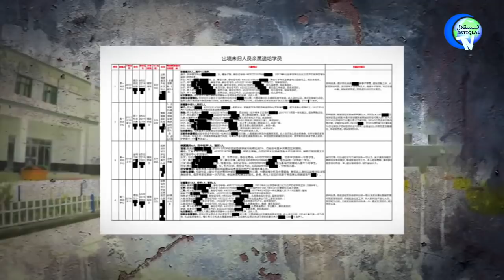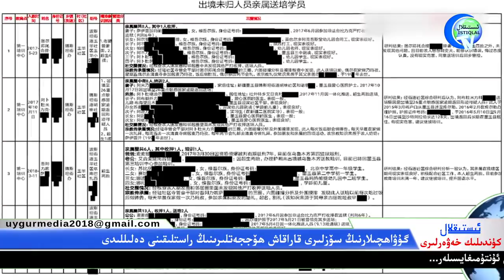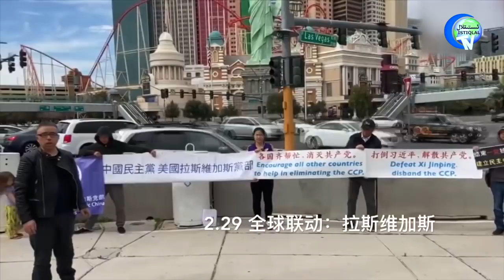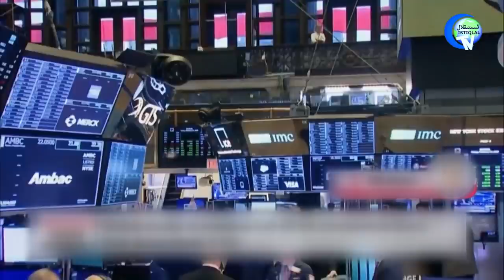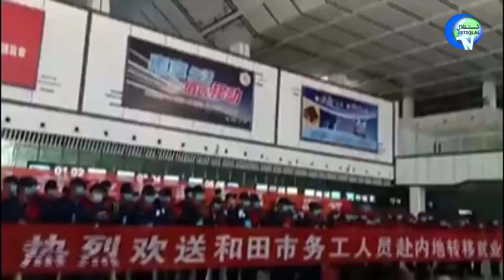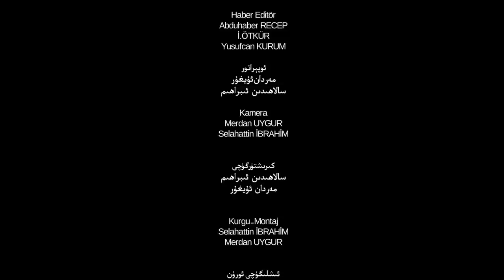ئىستىقلال كۈندىلىك خەۋەرلىرى 2020-03-02، خائىن قوللار سۇندۇرۇپ تاشلىنىدۇ!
İstiqlaltv kundilik xewerliri 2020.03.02 / Hain qollar sundurup tashlinidu!